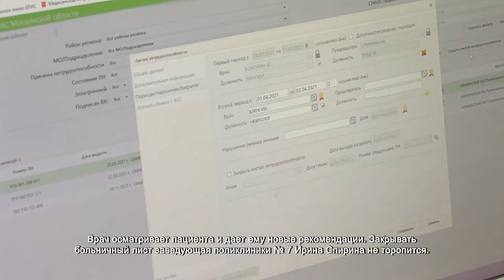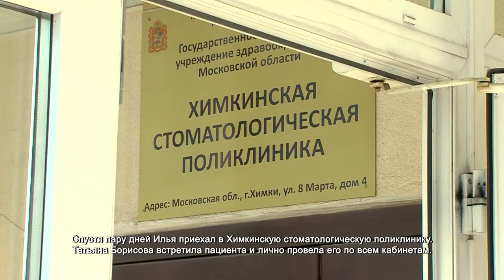Пострадавшему при взрыве газа в Химках помогают медики. 07.04.2021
Вот уже три недели Илья Смирнов регулярно приходит обследоваться в поликлинику. Врач осматривает пациента и дает ему новые рекомендации. Закрывать больничный лист заведующая поликлиники № 7 Ирина Спирина не торопится.